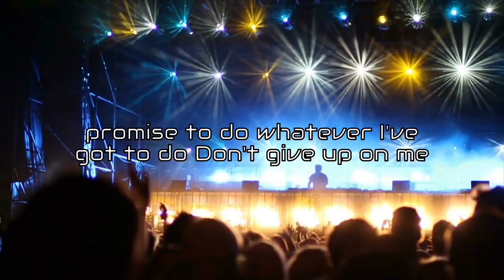Roberto Marín Muñoz - Don't Give Up (Lyrics Video)